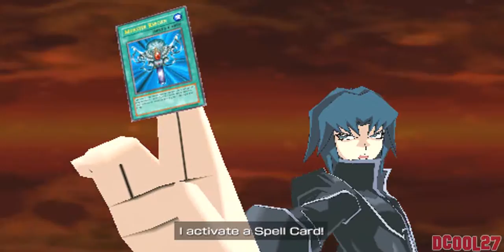Yu-Gi-Oh! GX Tag Force 3:Me vs. Zane